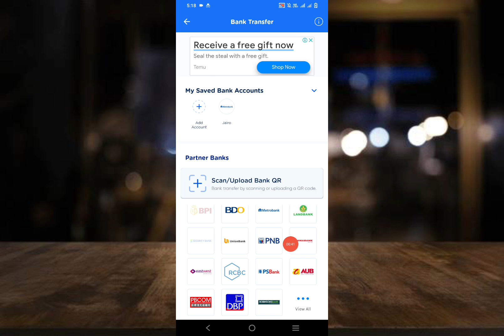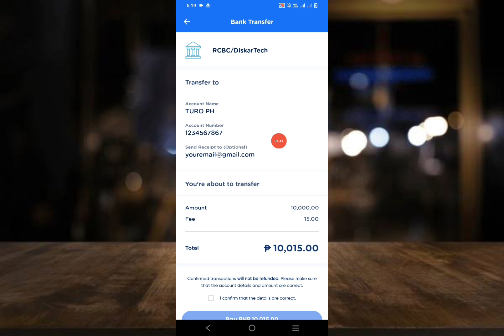HOW TO SEND/TRANSFER MONEY FROM GCASH TO RCBC ACCOUNT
The video is all about transferring or sending money from Gcash to RCBC